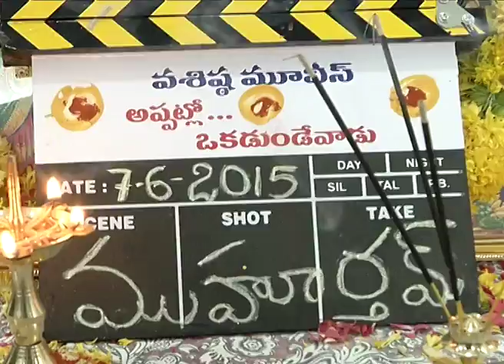Appatlo Okadundevaadu movie launch